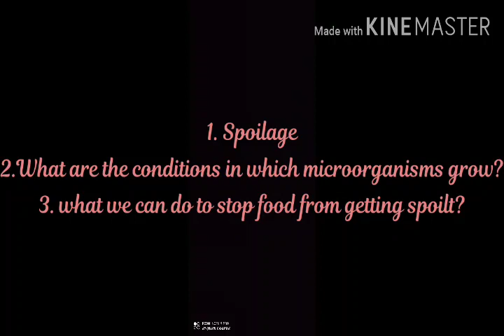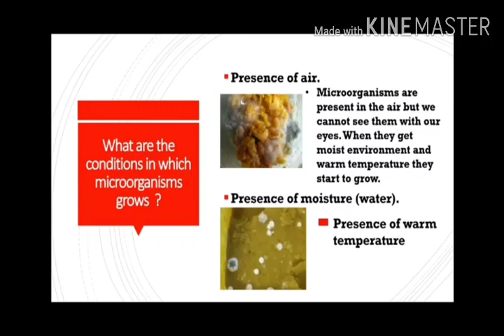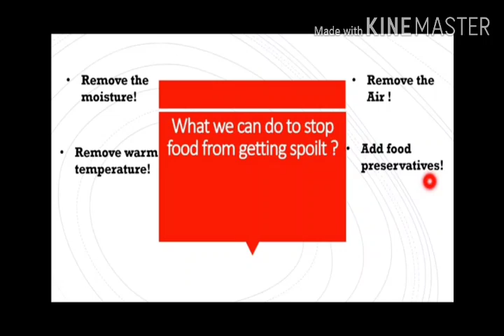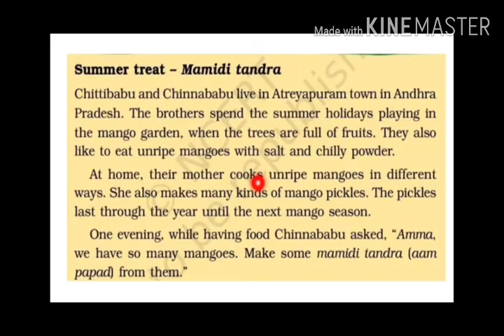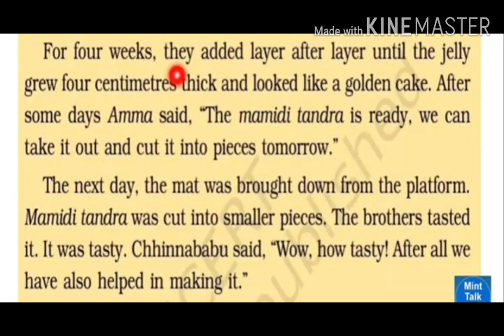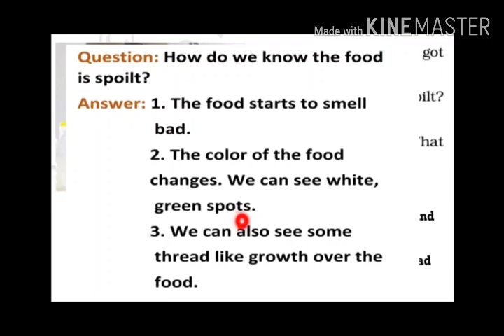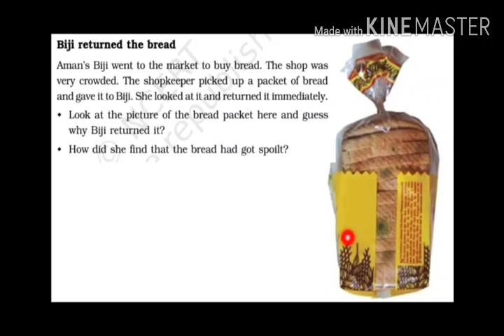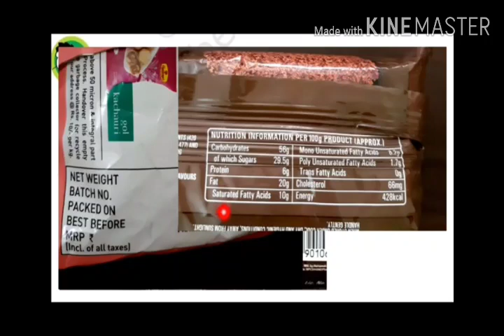Class 5 EVS (Mangoes around the year)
Mangoes around the year